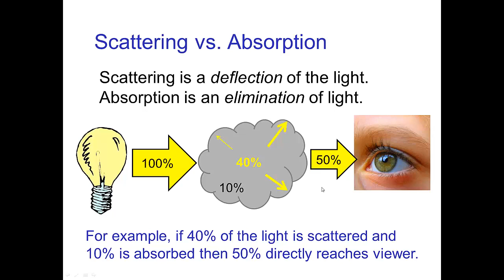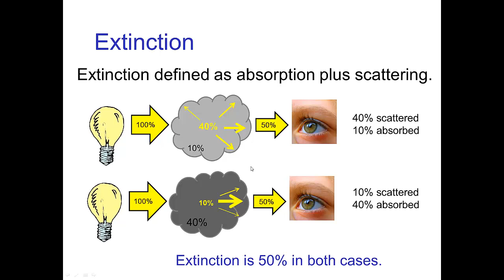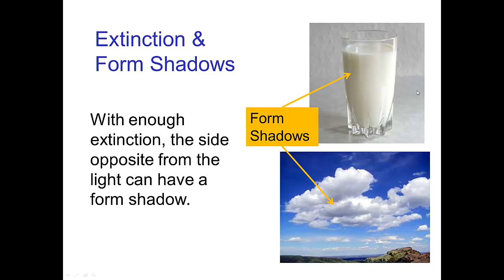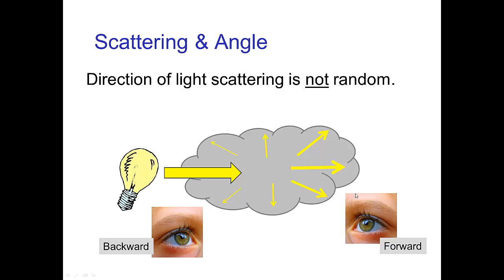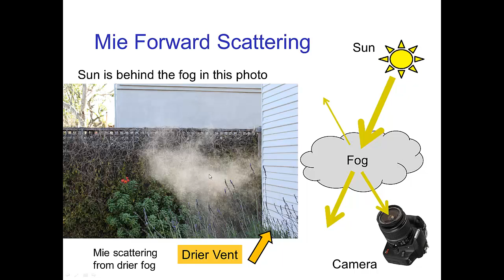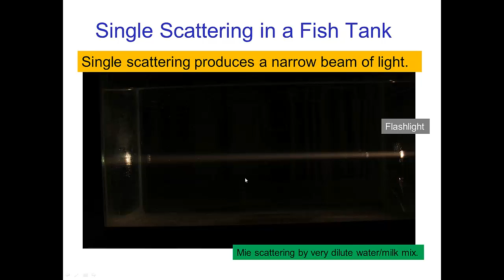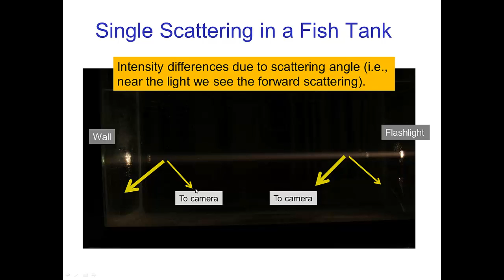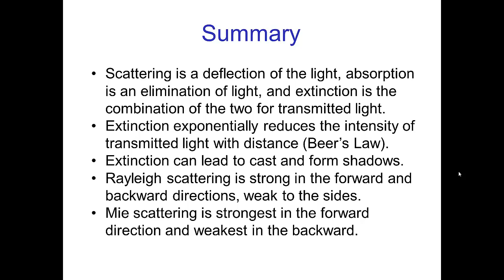Scattering Part 2 (Old Version)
Video tutorial on Scattering (part 2) as it applies to animation and visual effects.